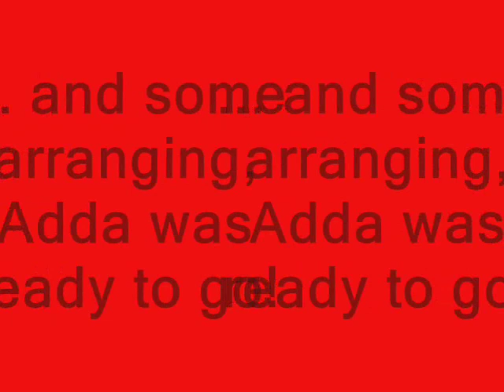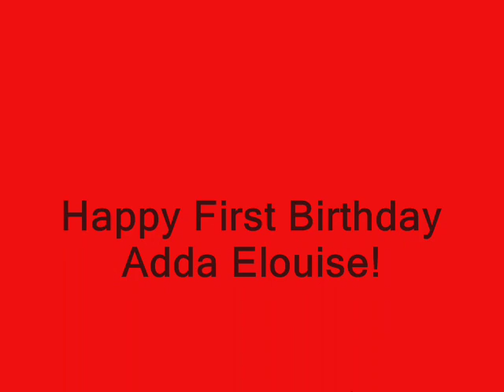Birthday Beat Bonanza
Beat nut Adda follows in her father's footsteps on her first birthday and gets to work on the keyboard.